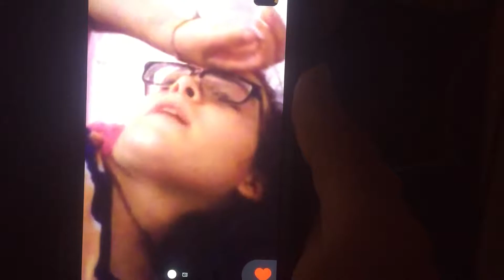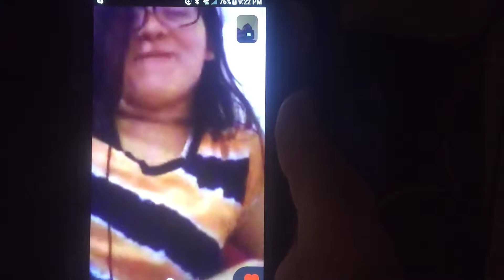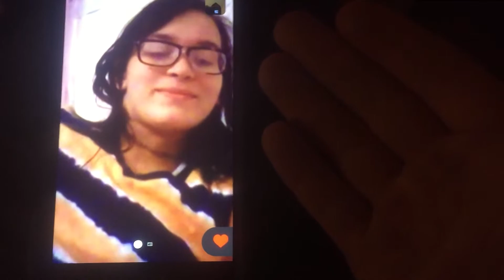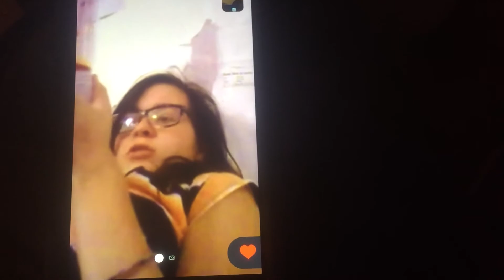my girlfriend short shit i still love her